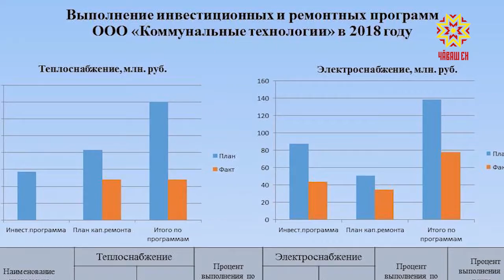5 теплотрасс капитально отремонтируют в этом году в Чебоксарах.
О выполнении планов ремонтных работ и реализации инвестпроектов на коммунальных предприятиях столицы